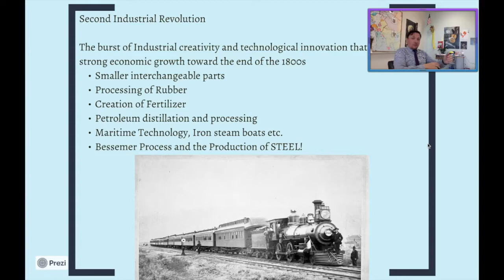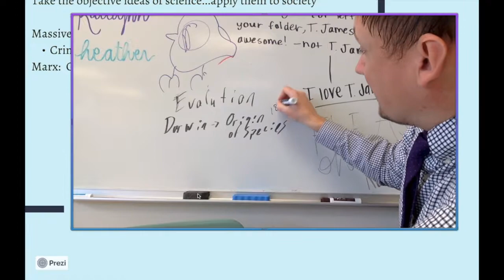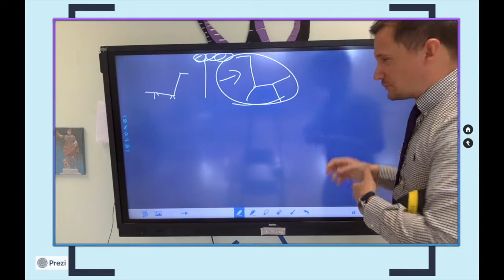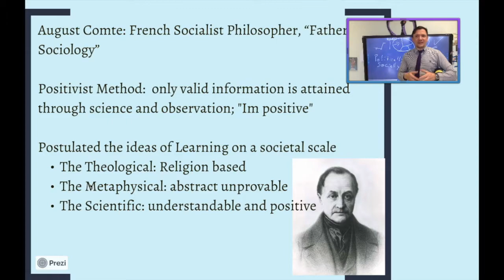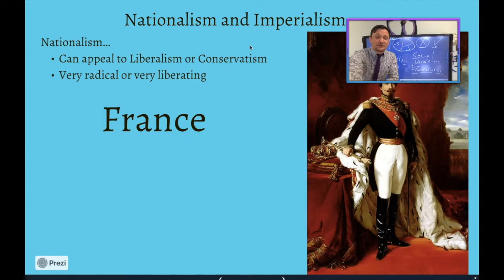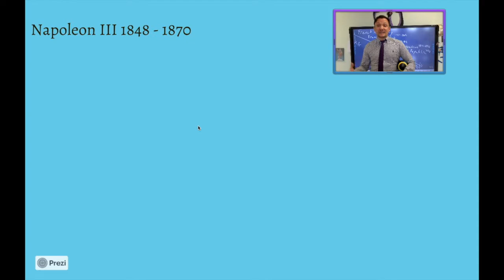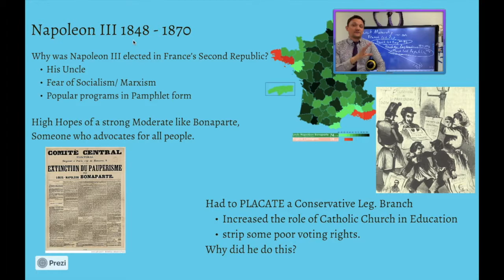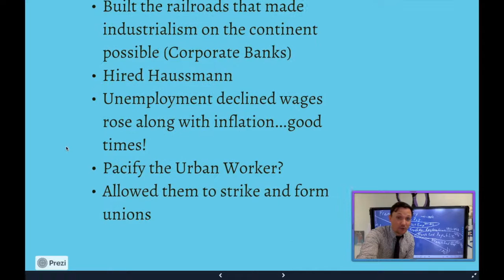AP Flip #47: Darwin, Comte, and the Rise of Nationalism in Europe